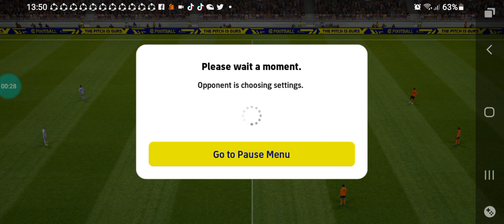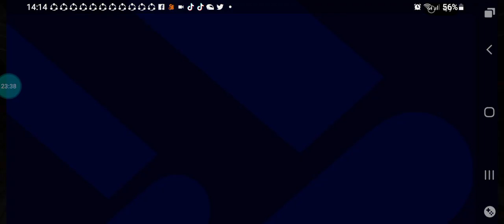eFootball 2022 Mobile Jogando eFootball League